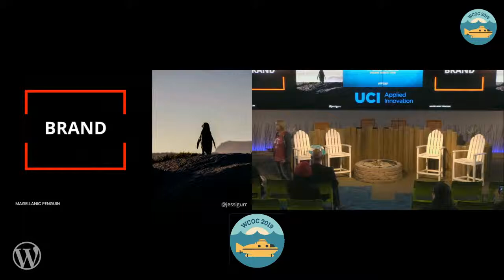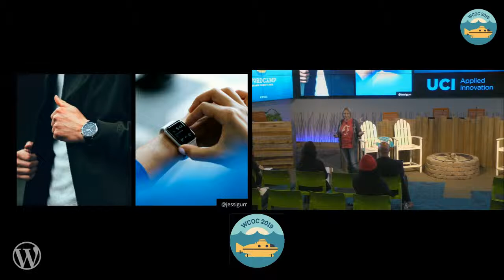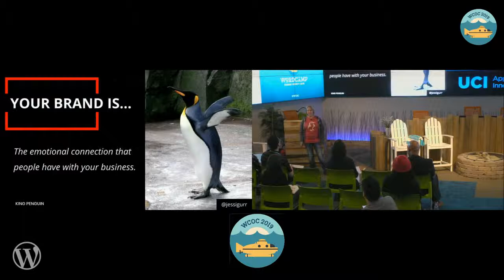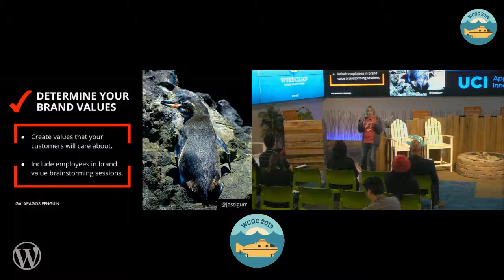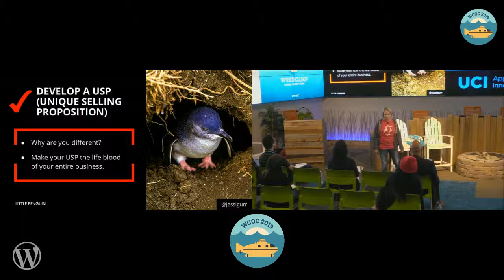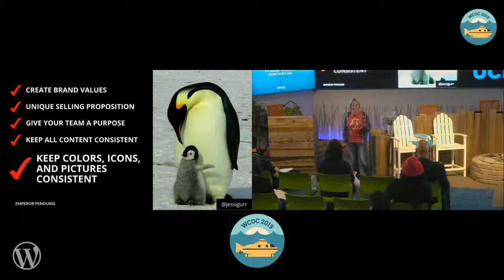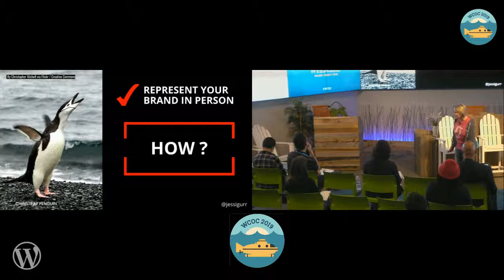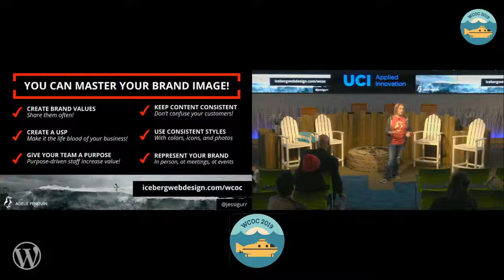Jessi Gurr : Mastering Your Company’s Brand Image